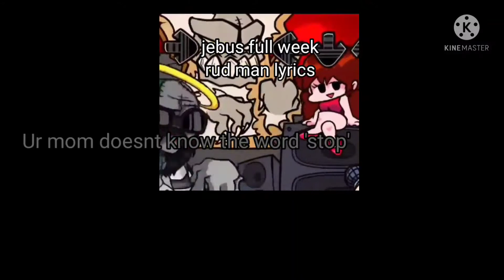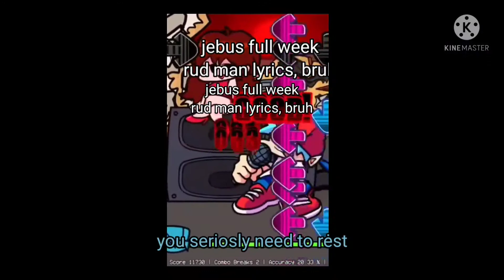friday night funkin'/friday night fuckin' jebus lyrics